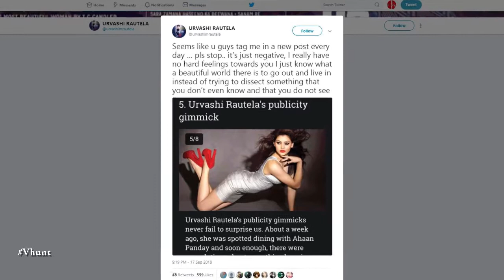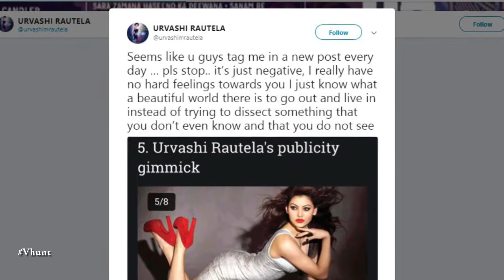Urvashi Rautela Slammed For Copying Gigi Hadid | Latest Bollywood Gossips 2018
Urvashi Rautela trolled for copying Gigi Hadid's caption on Instagram. Gigi had originally written the post in July this year lambasting the western media which had gone berserk about her relationship with singer Zayn Malik.